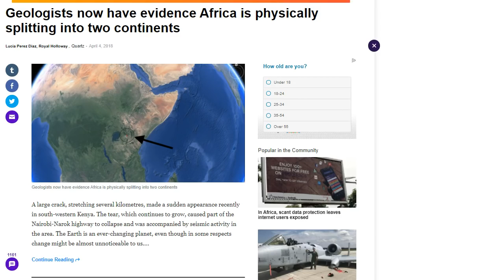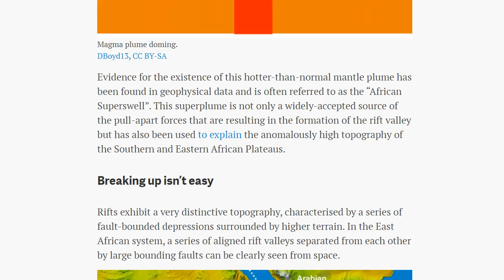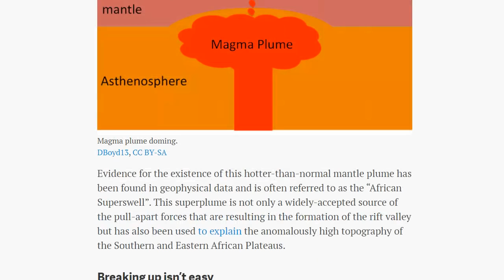Scientists Now Have Evidence Africa Is Physically Splitting Into Two Continents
A large crack, stretching several kilometres, made a sudden appearance recently in south-western Kenya. The tear, which continues to grow, caused part of the Nairobi-Narok highway to collapse and was accompanied by seismic activity in the area.

The Earth is an ever-changing planet, even though in some respects change might be almost unnoticeable to us. Plate tectonics is a good example of this. But every now and again something dramatic happens and leads to renewed questions about the African continent splitting in two.

Btc- 1Nmcbook8TwAdtZHsMdVxRtjBnyrSArDH5